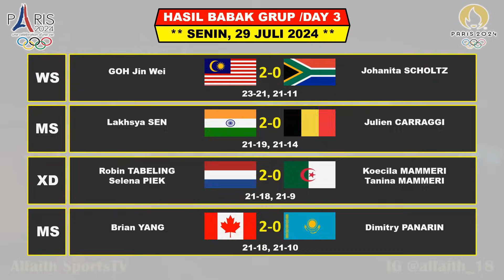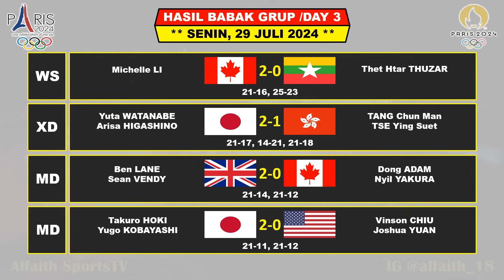Jadwal Badminton Olimpiade Paris 2024 Hari Ini Day 4 ~ FAJRI vs INDIA ~ PRIFAD vs MALAYSIA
Hasil Olimpiade Paris 2024
Badminton Olimpiade 2024
Hasil Badminton Olimpiade 2024
Jadwal Badminton Olimpiade 2024
Olimpiade 2024

Hasil Badminton Olimpiade Paris 2024 Mulai Tanggal 27 Juli Hingga 5 Agustus 2024

Jadwal badminton Olimpiade Paris Hari 4 Selasa 30 Juli 2024 Live Vidio / SCTV
APRIYANI RAHAYU / SITI FADIA SILVA RAMADANTI

Hasil badminton Olimpiade Paris Hari 3Senin 29 Juli 2024 Live Vidio / SCTV
JONATAN CHRISTIE

Hasil badminton Olimpiade Paris Day 2 Minggu 28 Juli 2024 Live Vidio / SCTV

Hasil badminton Olimpiade Paris Hari Pertama Sabtu 27 Juli 2024 Live Vidio / SCTV
JONATAN CHRISTIE

- Apk VIDIO
- SCTV

Berikut Daftar Pemain Bulutangkis Indonesia di Olimpiade Paris 2024

TUNGGAL PUTRA
Anthony Sinisuka Ginting
Jonathan Christie

GANDA CAMPURAN
Rinov Rivaldi/Pitha Haningtyas Mentari

FANSPAGE FACEBOOK : Alfaith Sports
TRACK:
CENTER RING